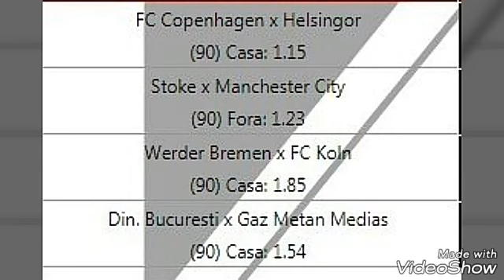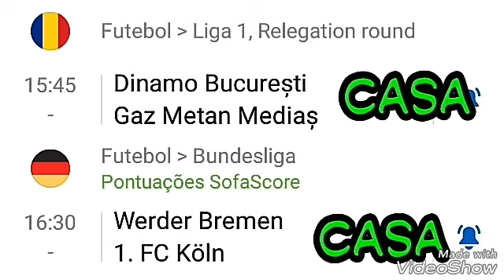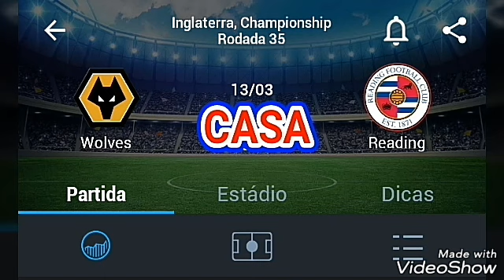PALPITES DE FUTEBOL APOSTA CERTA! MAIS UM 100% EM 2 CASADINHAS E PROJETO! + PALPITES DE 13/03/2018!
É FESTA! MAIS UM 100% EM 2 CASADINHAS E NO JOGO DO PROJETO SEMANAL! VEM SER PREMIUM E GANHAR COM A GENTE!

AQUI VOCÊ VÊ OS RESULTADOS! ESTAMOS RUMO AOS R$ 1.000,00 EM 6 DIAS!